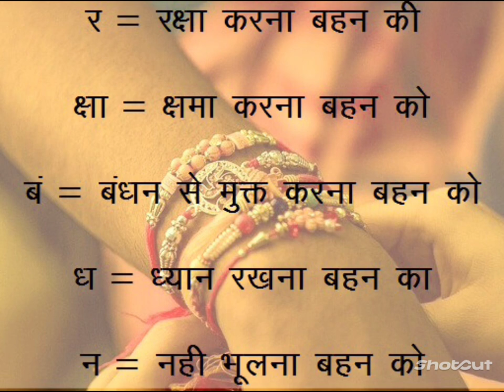bhai bahan ka pyar